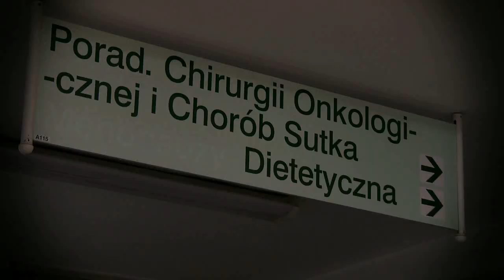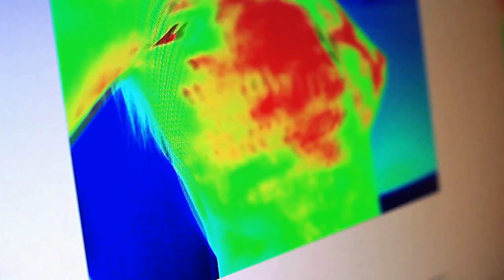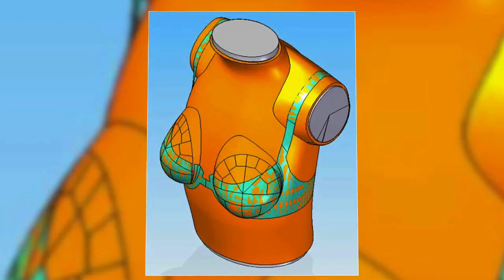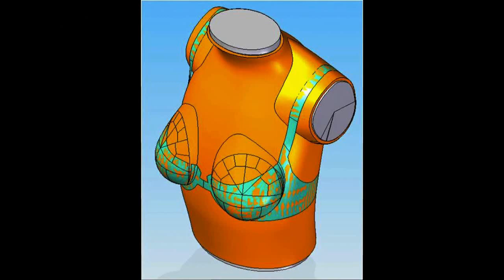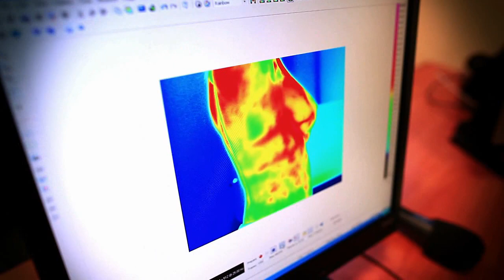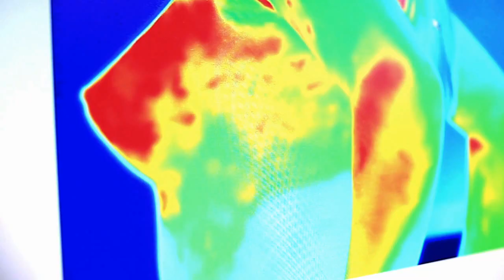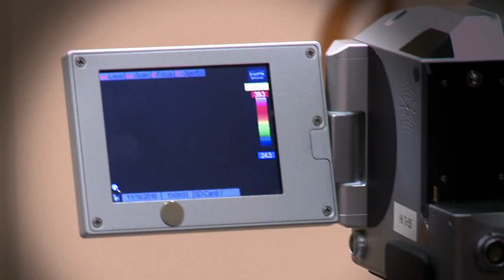Corin - Innovative Project - French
For one-and-half  year we have been leading the science research which target was to construct the optimal bra cup model that would be safe for women's life. The new shape of bra cup was created on the base of research of lingerie constructors from Corin company and the engineers from University of Technology under surveillance of the professor Marek Zadrożny the head of The Clinic of Breasts Diseases and Oncology Surgery. This innovative research is a part of the project „Proinnovative services are the guarantee of success in business"